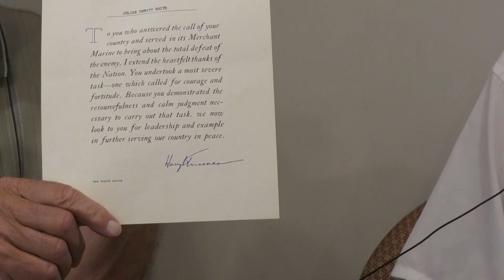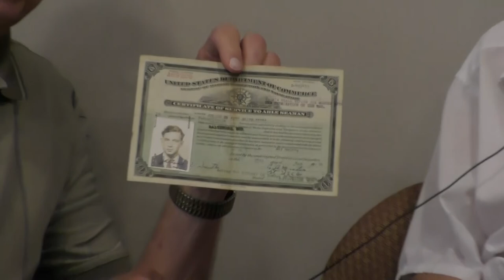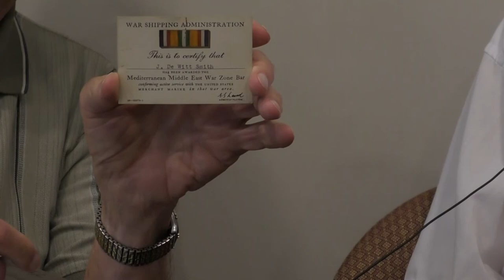Veterans History Project – Julian Smith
Name: Julian Dewitt Smith
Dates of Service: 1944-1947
Highest Rank: AB Able-Bodied Seaman
Branch: United States. Merchant Marine
Conflict: World War II
Unit:  Ships - Henry D Whiton, John M Schofield, William Harper, George E. Pickett, Lynn Victory, Milan R. Stefanik
Awards: Merchant Marine Mediterranean-Middle East War Zone Medal (Bar) ;  Merchant Marine Atlantic War Zone Medal (Bar)
Merchant Marine Pacific War Zone Bar
Location of Service: Europe ; Japan
Collection #: VHP/2022/654 See more about this veteran in the Public Library of Cincinnati and Hamilton County's